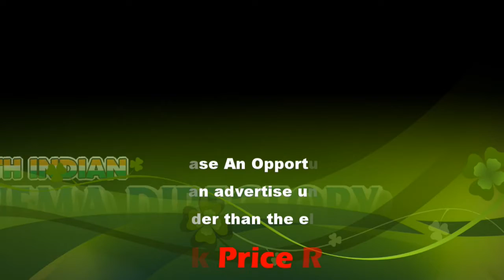The first World Tamil Isai (Tamil Music) Conference in Madurai | Sicp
மதுரையில் முதலாவது உலக தமிழிசை மாநாட்டின் 50க்கும் மேற்பட்ட வெளிநாட்டு தமிழிசை ஆய்வாளர்கள் பங்கேற்பு

The annual festival of Tamil Isai Sangam begins today.

In recent years, the Sangam’s annual event is marked by a quiet elegance. But in the 1940s, when it was set up to focus on Tamil as a musical language, it was the hub of intellectual activity.

Several felt that Tamil was a non-musical language and an oft-repeated comment was that there were hardly any songs in Tamil. Ariyakkudi Ramanuja Iyengar, stated categorically that “Tamil pieces could only be considered as miscellaneous items. Compositions such as Thevaram, Tiruvachakam, Tiruttandagam and Tiruppugazh are in the form of kannigal (verses) and not of kirtanas with pallavi, anupallavi and charanam."

Perhaps in response to such a stance, the Tamil Isai group, aided by the College of Music, Annamalai University, began building up a repertoire of songs in Tamil. With stalwarts such as T. Lakshmana Pillai, K. Ponniah Pillai, V.S. Gomathisankara Iyer, Tiger Varadachariar and M.M. Dhandapani Desigar among others, work began in right earnest at the college.